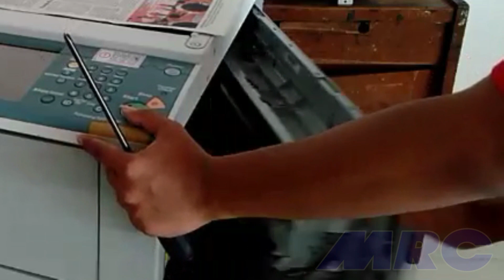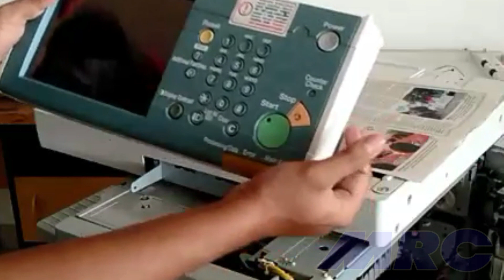Bongkar Total Canon IR4570 (Bagian panel unit)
Bongkar total mesin fotocopy ir45 seri bagian panel unit

rental atau beli mesin fotocopy hanya di Mitra Rental Copierindo (MRC)
banyak pilihan produk, harga bersaing (free service, spare part, toner)